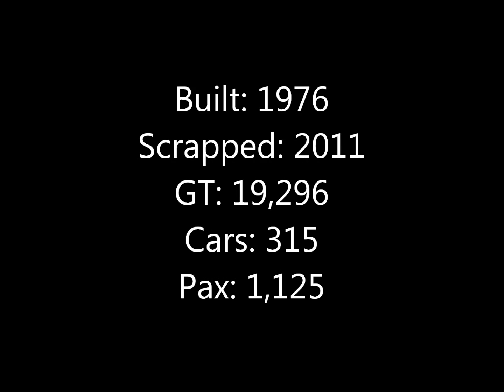MS Admiral of Scandinavia DFDS Ferry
Slide-show: Admiral of Scandinavia ferry which used to server the Harwich to Cuxhaven (Germany) route.